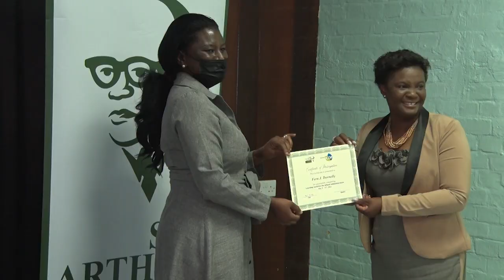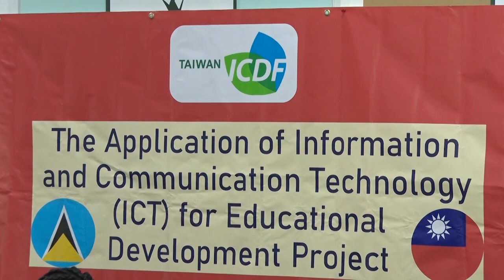Analytics for Educational Administrators Workshop Concludes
The umbrella Taiwan ICT in Education Project recently conducted a 3-day workshop for educational administrators focusing on learning analytics and how it can be harnessed to improve educational products and processes.